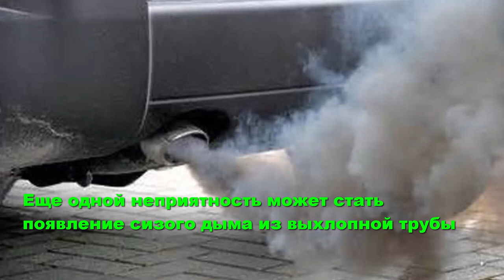Много масло в двигателе – чем опасно, Перелив масла в двигатель последствия и признаки